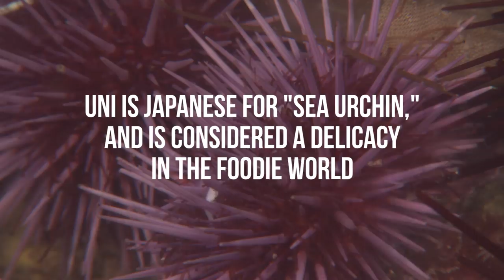Americans Try うに (Sea Urchin) For The First Time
“Feels like a slug…”

MUSIC
Jam Out

Purple sea urchin (Strongylocentrotus purpuratus) spawns, California, USA
BBC Natural History / Getty Images